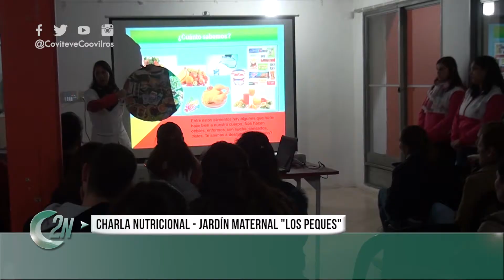2NCENTRAL | CHARLA NUTRICIONAL J MATERNAL LOS PEQUES